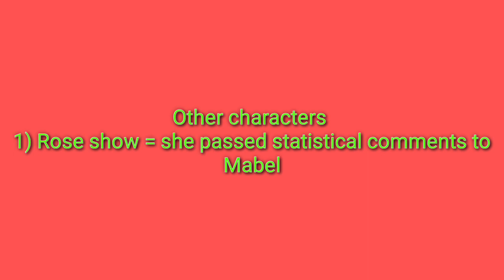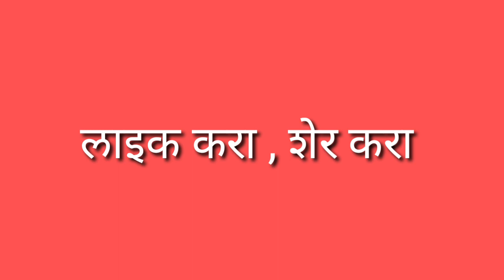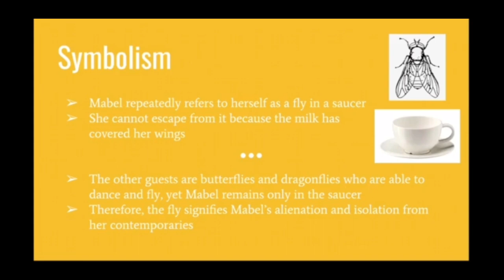12th English new syllabus | The new dress |by Vargina Wolf | The new dress part 2 | sham SIRs video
12th English new syllabus | The new dress |by  Vargina Wolf | The new dress part 2 | sham SIRs video

The link of Part 1 👉

The New Dress by Varginia Wolf | 12th English new syllabus | The new dress in Marathi | 12th English changed syllabus